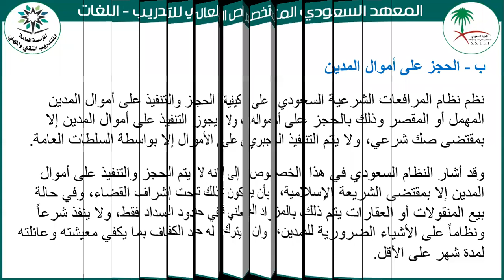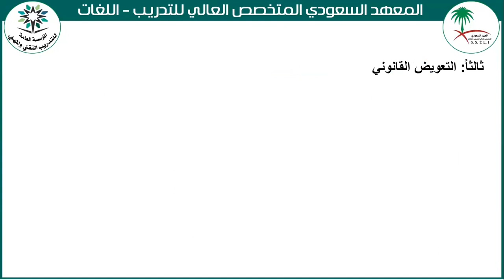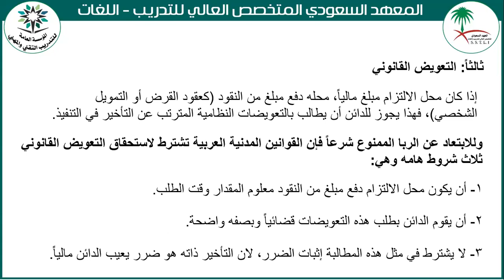المحاضرة الثالثة مادة أحكام الالتزام